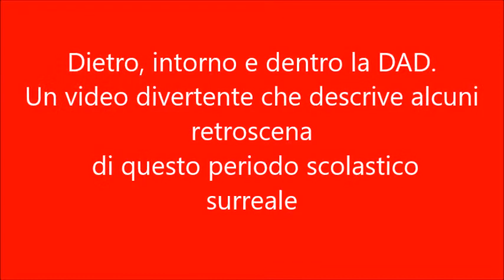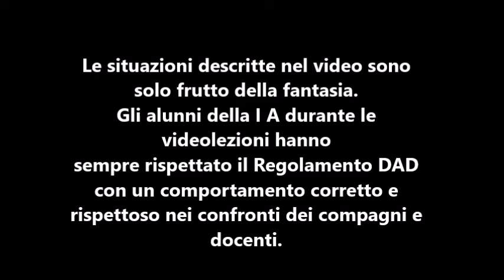Dietro, intorno e dentro la Dad Dad 1A sec Praia UDA Distanti, ma uniti! as 2019 20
Dietro, intorno e dentro la Dad
Dad secondaria Praia a Mare e Aieta
UDA Distanti, ma vicini!
as 2019 20
Docente referente Silvana Toniatti e Raffaela Speranza